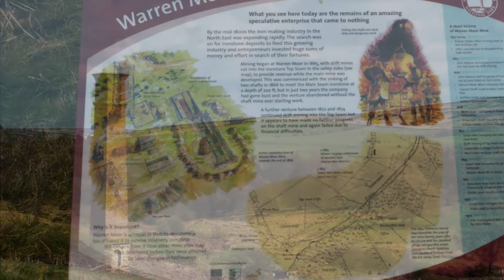Westerdale & Baysdale, North York Moors - 10 April 2014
A 16 mile round trip from Hob Hole near Westerdale. The route heads south into Westerdale. Following the valley the route then joins the old Rosedale Ironstone Railway towards Bloworth Crossing and then the Cleveland Way back towards Baysdale. From here the route leaves the Cleveland Way, bearing east and then at Warren Farm, joining a bridleway back to Hob Hole.
Music is More Than Words by Extreme